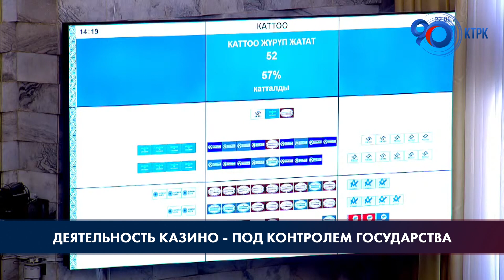Деятельность казино - под контролем государства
Вопрос легализации казино стал одним из самых обсуждаемых тем в обществе. Это вопрос вызвал горячие споры и в стенах парламента. На минувшей неделе в заседании Жогорку Кенеша приняли участие и представители госорганов во главе с председателем кабмина Акылбеком Жапаровым. Парламентарии поинтересовались, нет ли других методов развития экономики.